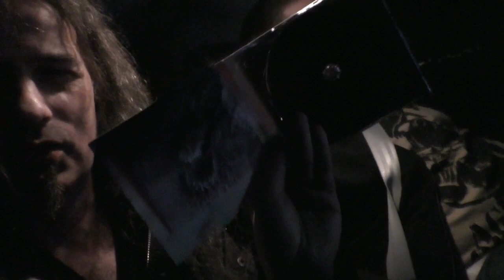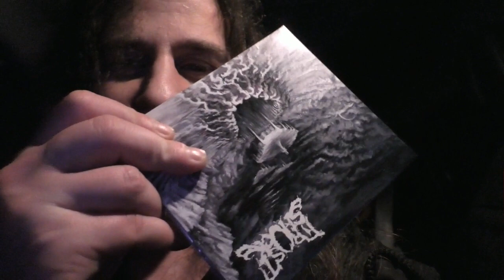Goreministers (Drunk) Reviews / Frostshock - Selftitled (feat. @Wasa666 & Corporal Cruel)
Direkt vom Konzert im Helvete mit wunderbaren Bands, ab ins Auto und gleich mal ein Review zum selbstbetitelten Frostshock Album aufgenommen. Doch beileibe nicht allein. Oh nein... Zusammen mit Bier, Corporal Cruel und Warlord Wasa wurde über deren Schibe philosophiert. Viel Spaß (!?) und *Ping*